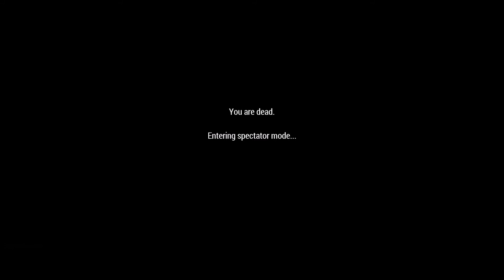The Funny Side of United Operations #7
forums.unitedoperations.net